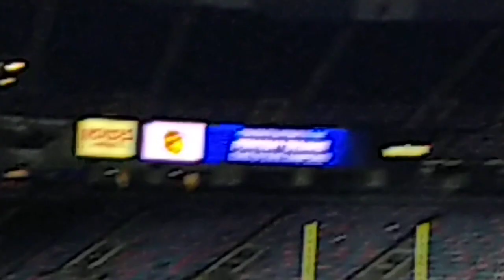Ferriday High School Wins The 2019 LHSAA 2A Football State Championship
The Ferriday Trojans defeat Many to win the 2A State Championship at The Superdome on 12/13/19